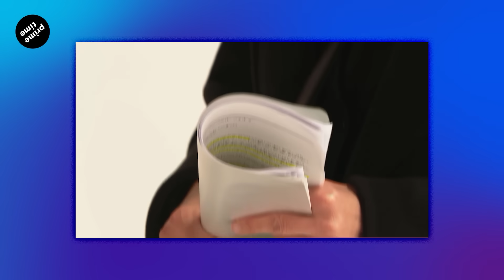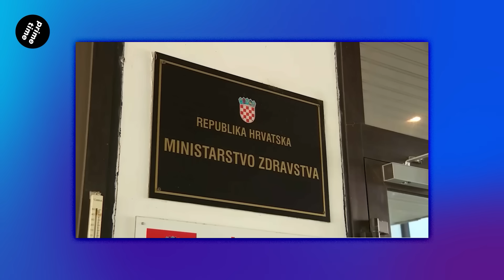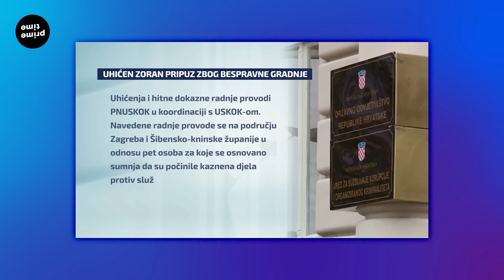Ljuske kvalitete | 386 | Prime Time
U ovotjednom Prime Timeu koji započinje jednim crknutim akumulatorom preletjeli smo Anušićev akademski put, greške u hrvatskoj socijali i zdravstvu, antipoduzetnički mindset na Murteru koji hapsi Pripuza i društvo, prosvjed seljaka i Grmojinu fascinaciju svinjokoljama, a za kraj premijer i njegov izostanak ljudskih kvaliteta.

Doniraj na Patreonu:
Doniraj na PayPalu:
Doniraj na naš IBAN račun:
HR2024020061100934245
(opis plaćanja: "DONACIJA")